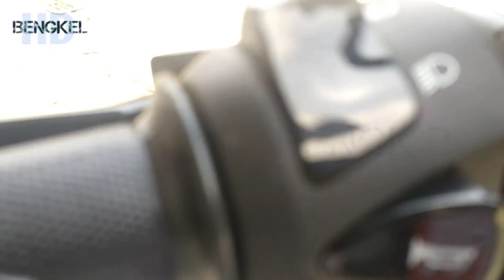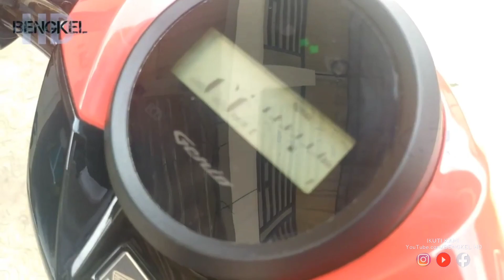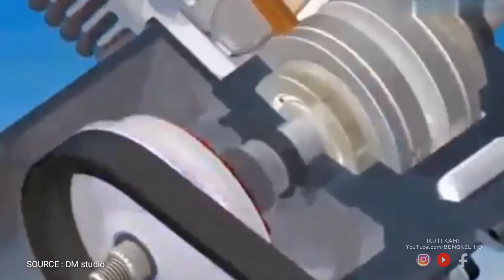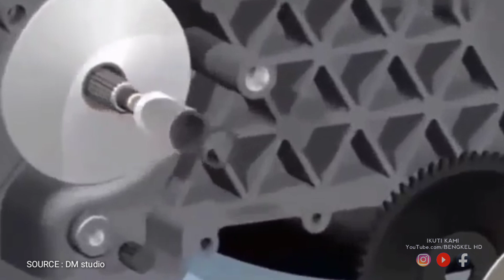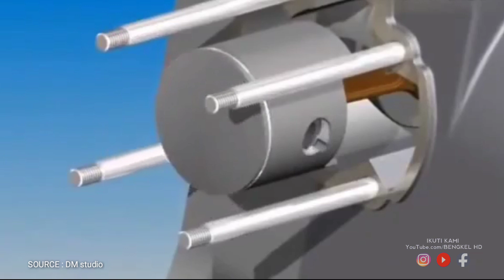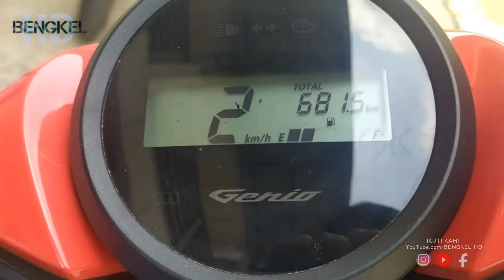Pakai Roller Berat Apa Ringan ?Full Penjelasan tips BENGKEL HD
Hello sobat bengkel hd...

Berikan komentar positif  di setiap video bengkel hd ,untuk kemajuan channel ini dan sertakan alamat FB & IG kalian insya Alloh ada rezekinya saya bagikan giveaway yang mudah mudahan bisa bermanfaat ..Trimaksih

# Pembelian Part Bukalapak
 Toko BENGKEL HD
Link 👇

Mari BERTEMAN 😉😊
     INFO OTOMOTIF
     TUTORIAL OTOMOTIF
Lihat di 👇
            Channel YouTube BENGKEL HD